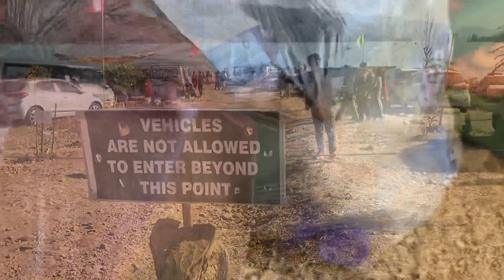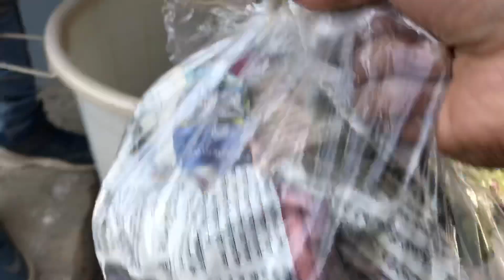#10 Chadong village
Awareness spread toubada mateng pangbi yu, Manipur se ym fajaba mafam ni , adubu sumaina fattaba plastic etc Mayam se freely langthok lade, fajakhaba Manipur se Dumping ground onkhiba soiraroi. And please don’t burn plastic or any other waste , it is very harmful to the environment and to all living creatures.

Chadong ge fajakhaba eshing se meyam na kon fengba chamba tousan lade eshing se khara leirade sejenaba yadaba polluted oiraba toxic oiba water bodies ama ge manung chankhiba Yai . Picnic chatpa mayam na wakhal tabiba ama chang nge.

Mafam duge praja na khangdadana touba oirabasu, Eikhoi esa esa na eikhoi ge lamdam ge fajaba se Kanba da achouba responsibilities loufam thokpra khanjei .

I never meant to harm or insult any section of the society , these are just my thoughts and feelings.

Apangbani khanbiraga asoiba yaorabasu ngakpi u.